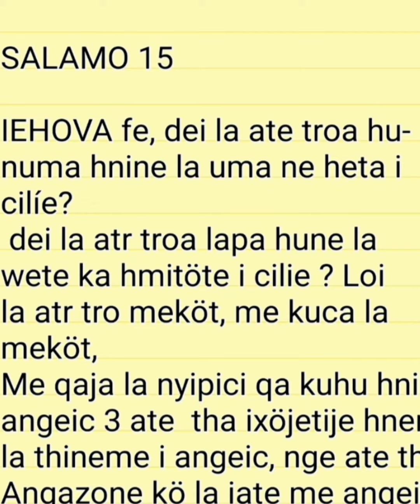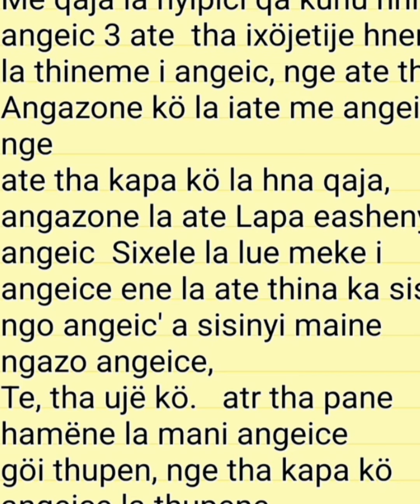psaumes 15 en langue de drehu